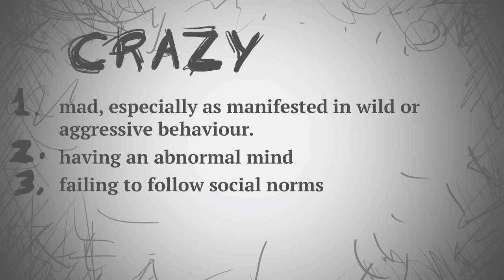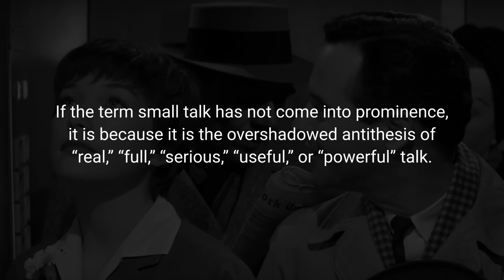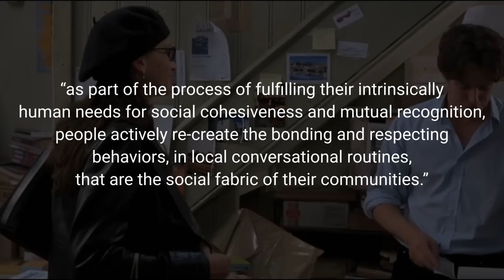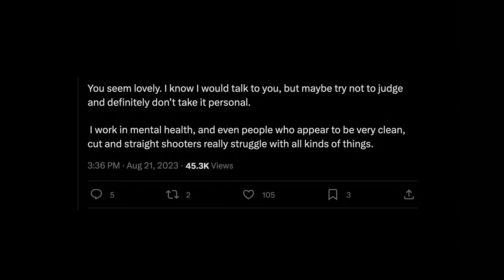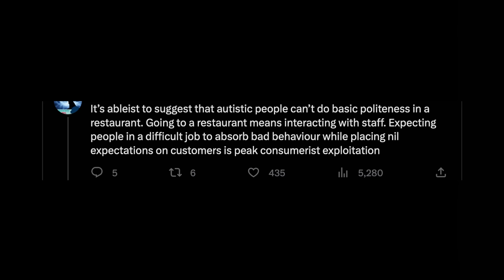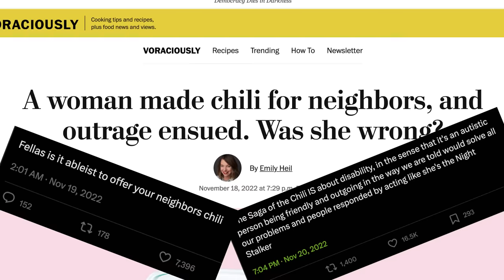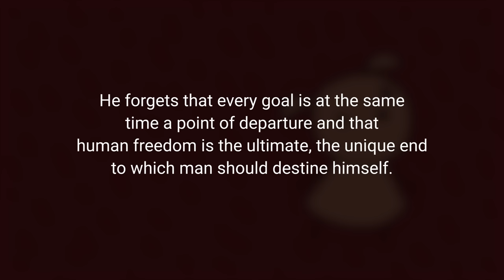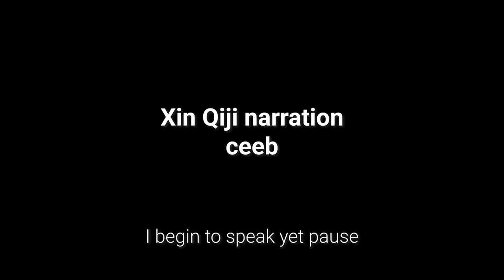Small Talk is Good, Actually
What drives our apparent cultural disdain for small talk? How can we learn to small talk more humanely? And how can we learn to accommodate neurodivergent people more effectively in our social rituals?

Its book, Unmasking Autism: The Power of Embracing Our Hidden Neurodiversity, is available for purchase

editing by danae o.! (also the voice of simone de beauvoir)

xin qiji reading by ceeb

Bibliography

Justine Coupland (2003). “Small Talk: Social Functions”. “Research on Language and Social Interaction”. 36. 1-6.

Danielle Sullivan. “Introduction to Echolalia and Autistic Scripting”. Neurodiverging.

Sharon Kaye-O’Connor, LCSW. “What Is Autistic Scripting?”. Choosing Therapy.

The Place for Children with Autism. “Autism and Scripting”.

Emily Heil (2022). “A woman made chili for neighbors, and outrage ensued. Was she wrong?”. The Washington Post.

Simone De Beauvoir (1947). “The Ethics of Ambiguity”.

E. Trimmer, S. McDonald, M. Kelly, J. A. Rushby (2017). “The Physiological and Psychological Effects of Ostracism in Adults with ASD”.

Raven's Wing Poetry (2014). “Racial Profiling and the Black Autistic: the Case of Neli Latson”. Autistic Women & Nonbinary Network (ANW).

Rachel Treisman (2020). “13-Year-Old Boy With Autism Disorder Shot by Salt Lake City Police”. NPR.

Elissa Ball, Jaclyn Jeffrey-Wilensky (2020).“Why autism training for police isn’t enough”.